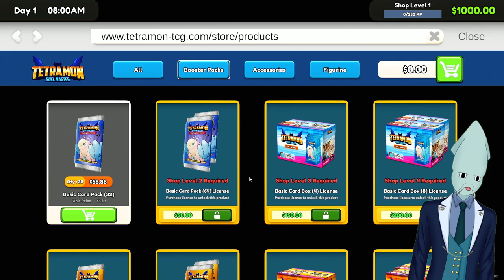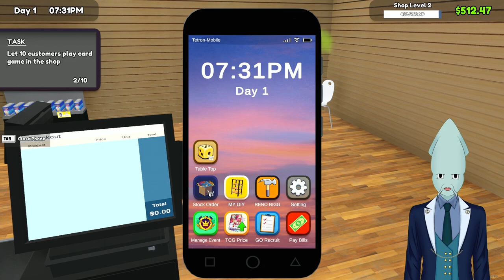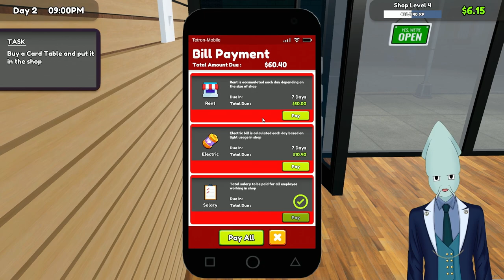Welcome to our brand new card shop | TCG Shop Simulator | Highlight Moments | pt. 1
In this video we are playing TCG Shop Simulator, an indie store management simulation game!

It is our first let’s play livestream of the game so please enjoy the funny and exciting moments!

I am Kalehmare (Kal Ehmare) an English Squid Vtuber

These clips were pulled from one of my livestreams!

I currently stream Saturday Nights at Midnight CST. Rogue morning streams throughout the week when I can!

Currently I stream at Twitch.tv/kalehmare

Links;